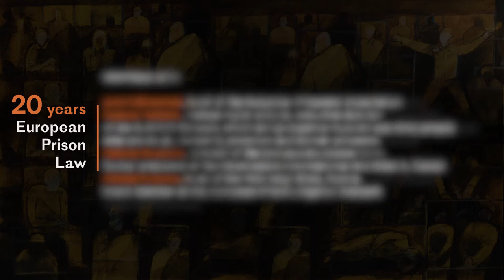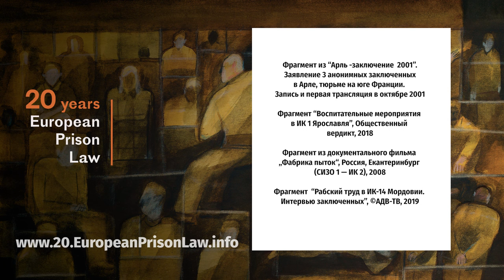Legal struggles for the recognition of rights from behind the bars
18+
This video shows some pictures of violence that may be inappropriate for some viewers and is not intended for display to people younger than 18 years old.
В этом видео показаны несколько сцен насилия, которые могуть быть неприемлемы для некоторых зрителей. Данное видео не предназначено для просмотра людьми младше 18 лет.

ENGLISH SUBTITLES AVAILABLE IN VIDEO SETTINGS
РУССКИЕ СУБТИТЫ ДОСТУПНЫ В НАСТРОЙКАХ ВИДЕО

Interviews with:

Jock Palfreeman, Head of the Bulgarian Prisoners’ Association
Aydana Fedosik, Aydana Fedosik, human rights activist, executive director of the RuNPUD Network, which brings together Russian-speaking people who use drugs, including prisoners and former prisoners
Gabriel Mouesca, director of the Emmaus Baudonne Farm, former president of the Observatoire International des Prisons – France
Aleksei Sokolov, head of the NGO Legal Basis, Russia, board member of the European Prison Litigation Network

Video production:
Real Stories Production

A project of the European Prison Litigation Network and the Dortmund University of Applied Arts and Sciences

Extract of Arles – Prison Statement 2001. A statement by 3 anonymous prisoners detained in Arles a prison in Southern France. Recorded and first broadcast in October 2001.

Extract of “Educative activities in penitentiary colony 1 of Yaroslav”, Public Verdict Foundation, 2018

Extract of the documentary film „Torture Factory“,Russia, City of Ekaterinburg (SIZO 1 -- IK 2), 2008